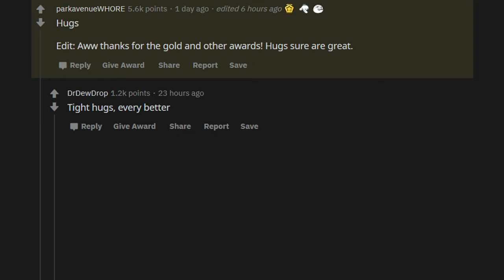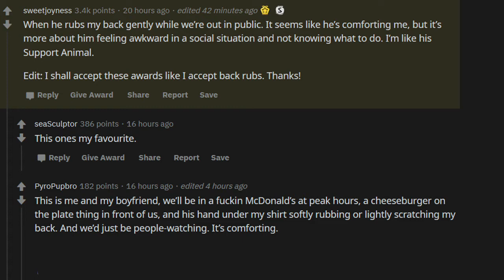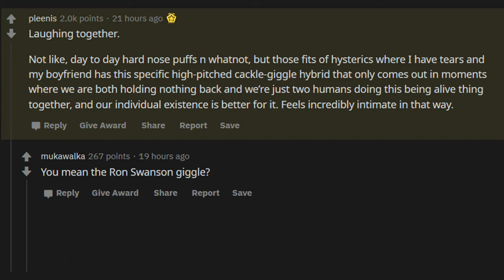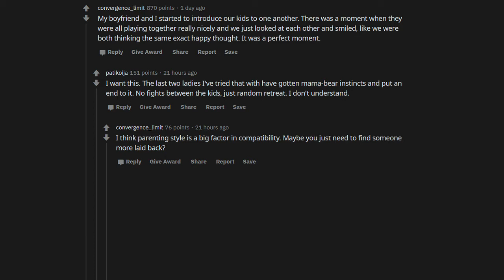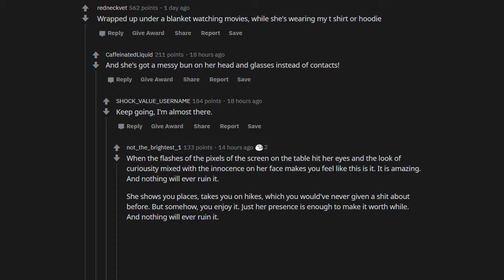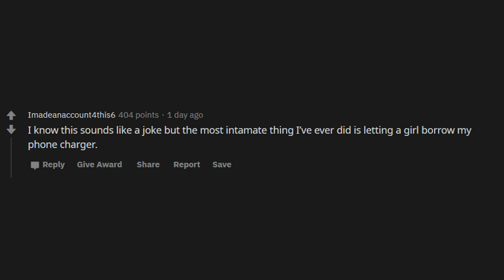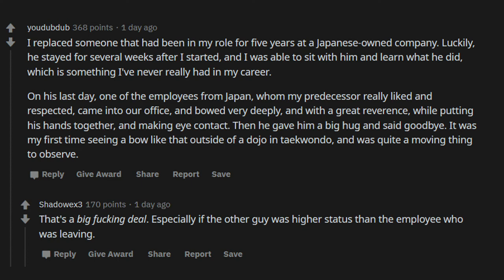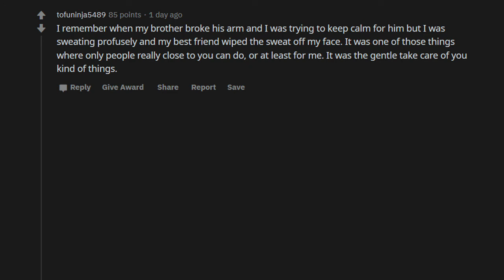[NSFW] What’s Your Favorite Non Sexual Act Of Intimacy? - (r/AskReddit) | Reddit Pirate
Your daily r/AskReddit episode.